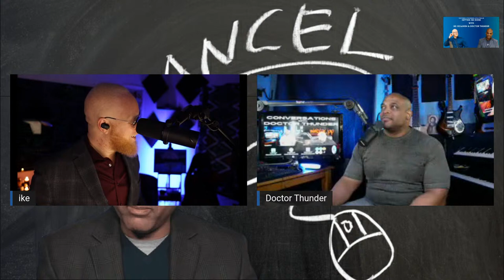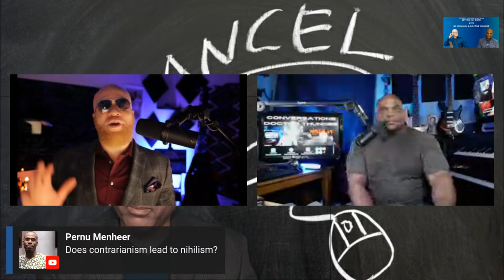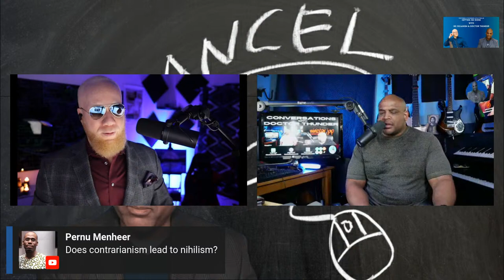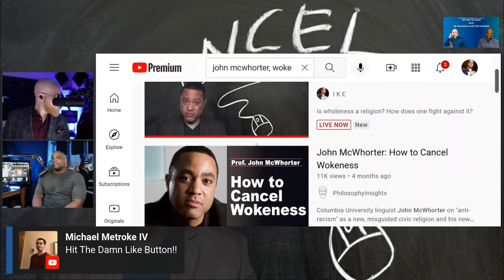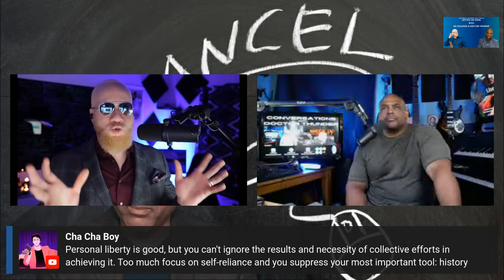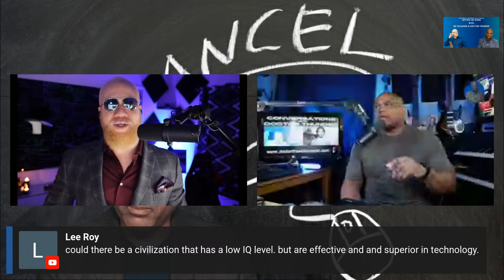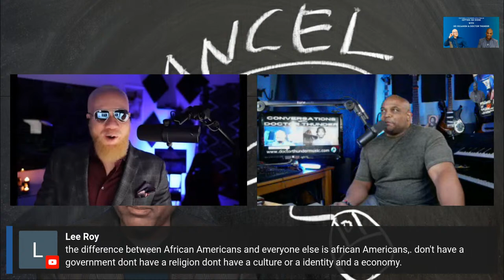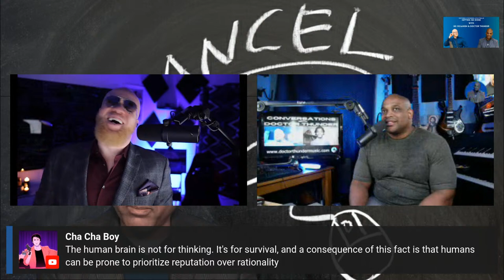How To Cancel The Woke Religion @John McWhorter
Is wokeness a religion?  How does one fight against it?